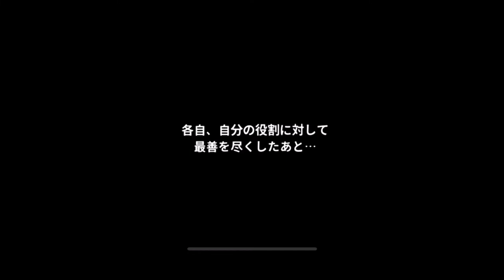【日本語】BTS Island in the SEOM インザソム | Chapter2 Story Day1-2 | イグルーの柵を作る～雪の上でゴロゴロする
【日本語】BTS Island in the SEOM インザソム | Chapter2 Story Day1-2

日本語のストーリー映像が少ないとのことで、Chapter1 Story Day3-3 から日本語にしてみました。

PS. 2児（Boys）の母。Level1000になってから、なかなか進みません… が、時間がある時に、ゆーっくり楽しくゲームしてます♪

ゲーム内プロフィールは HetoTig3r (YouTube名と同じ）です。一緒に楽しみましょう！

ストーリー
イグルーの柵を作る
冷蔵庫を作る
森に入る
キノコを採る
ベリーを採る
雪を眺める
雪合戦をする
雪の上でゴロゴロする